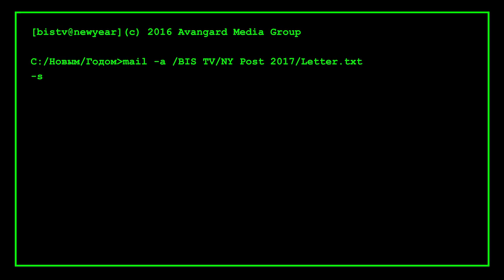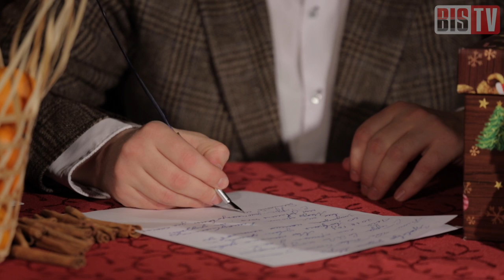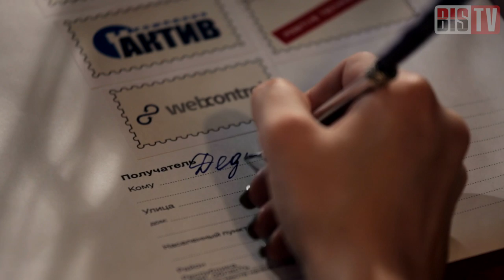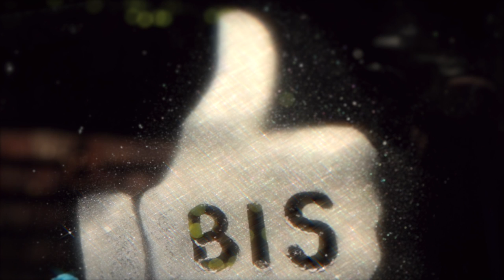BIS TV – Новогодняя почта 2017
...пушистый снег за окном, пёстро украшенные ёлки в каждом доме, а также новый выпуск Новогодней почты BIS TV — все признаки приближения нового 2017 года налицо! Заряжайтесь праздничным настроением вместе с нами!

В предновогоднюю пору все мы верим в волшебство и сказку. Например, в возможность полного импортозамещения в сфере ИТ/ИБ — или в то, что все желания исполнятся, если попросить о них Дедушку Мороза. Поэтому прямо в эфире BIS TV отрасль информационной безопасности пишет коллективное письмо в Великий Устюг, чтобы рассказать об успехах уходящего года, а также пожелать об исполнении самых заветных надежд.

Благодарим за участие в проекте и художественный почерк:

Павел Толыпин — S-Terra C.S.P.
Дмитрий Горелов — «Актив»
Алексей Качалин — Positive Technologies
Андрей Акинин — Web Control
А что бы рассказали в письме Дедушке Морозу и пожелали лично вы?

Присоединяйтесь к коллективному письму и пишите в комментариях свои пожелания на грядущий год — расскажите Дедушке Морозу, чем вам запомнился 2016 год, и чего вы ожидаете в 2017 году!

BIS TV желает вам самых ярких впечатлениях в эти новогодние праздники, а также счастливого и удачного Нового года!